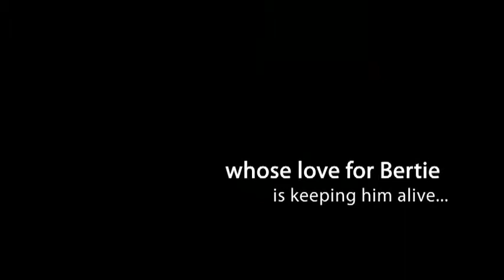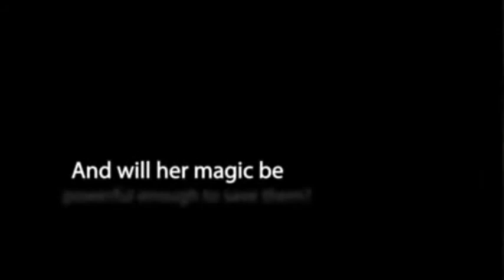PERCHANCE TO DREAM, by Lisa Mantchev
Official trailer from Macmillan Children's Book Publishing Summary: Beatrice Shakespeare Smith is the Mistress of Revels, the Teller of Tales, and is determined to follow her stars. She is ready for the outside world, but the outside world soon proves more topsy-turvy than any stage production. Book #2 For this and hundreds of other trailers, arranged by interest level and available for free mp4 download, please visit our main